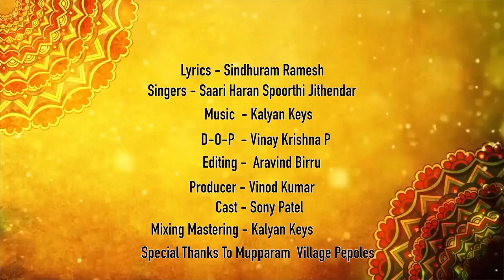Telangana Bathukamma Special Songs | 2023 Bathukamma Songs Jukebox | Lalitha Audios And Videos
Telangana Bathukamma Special Songs. Watch Bathukamma Back To Back Songs only on Lalitha Audios And Videos.